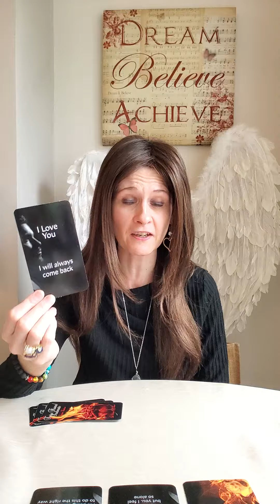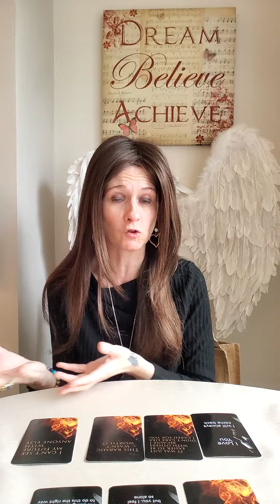DM To DF - The Karmic Partner Will NOT Win Because YOU Are My Future 👋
💛 Twin Flame/Soulmate Secrets Edition by La Reina OG Tarot